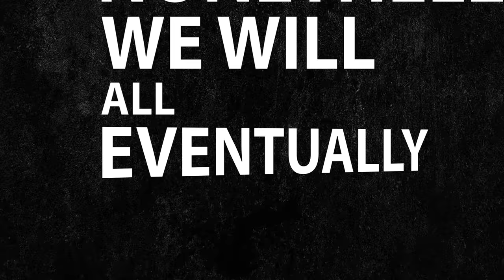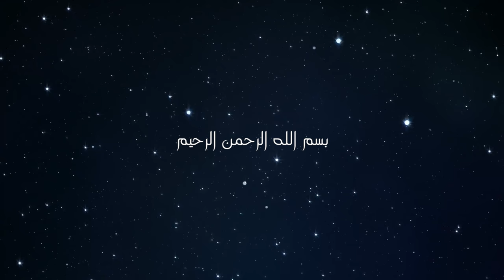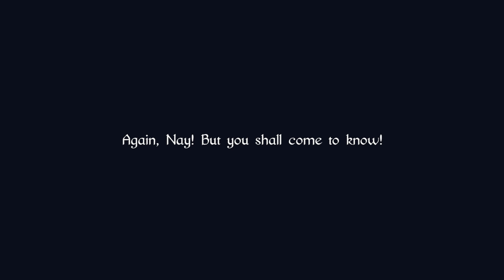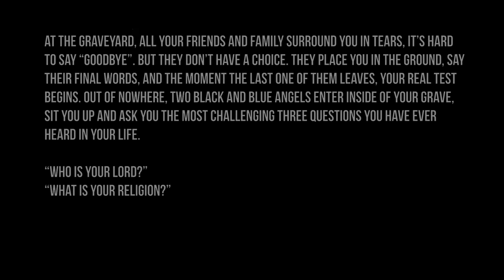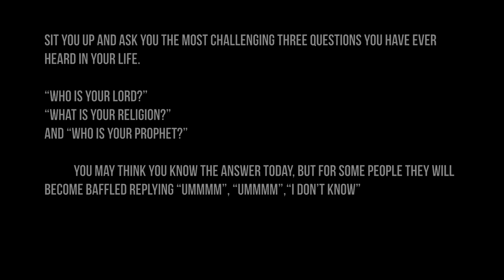Death Is Not The End! - Spoken Word Poetry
Speaker: Boonaa Mohammed